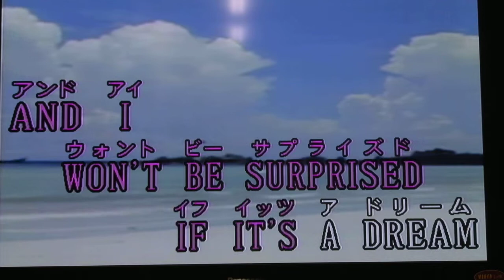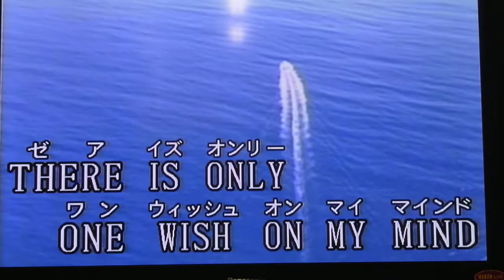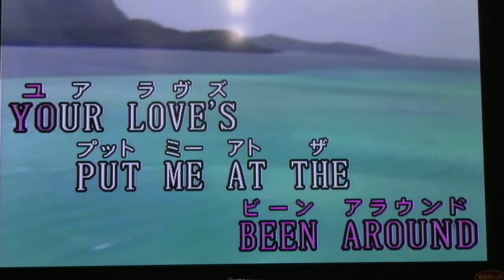TOP OF THE WORLD retry 76Lubricants